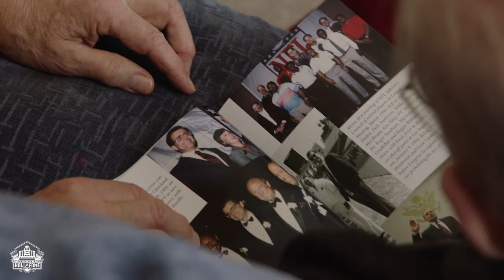Paul Tagliabue discusses 2022 Hall of Fame "Knock" - Mission Ep. 130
Hall of Fame Productions was honored to host Paul Tagliabue, former commissioner of the National Football League, on the latest episode of “The Mission” podcast.

The Mission Podcast is also available on:
iTunes, Google Podcasts, Spotify, iHeartRadio & PodBean